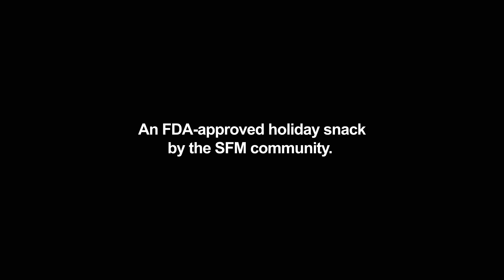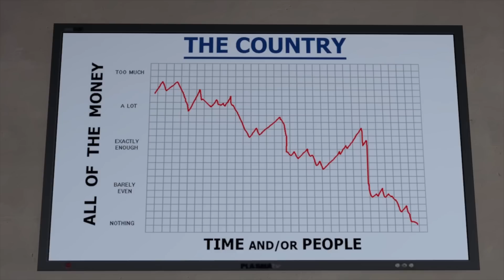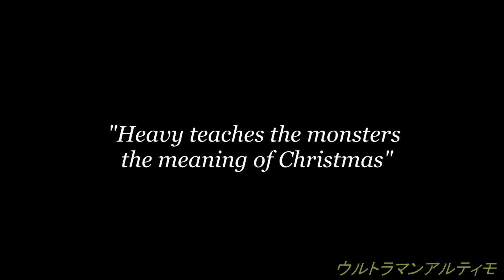The Christmas Collab [SFM]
When you pile a whole bunch of nerds into one room, you get a big, damp, mildewey smell that will seep through the walls and into your nightmares. They will somehow produce computers, and stat a LAN Party that they'll make you moderate, which will be like being the overlord of a colony of subhuman humps. In the end, they'll leave that room coated with a thick layer of Cheetos dust and skidmarks, and won't even thank you for the accommodations.

Anyway, I got a bunch of SFM animators in a Discord server and told them they had to make shorts for my non-discriminatory Holiday collaboration project. They then made all their shots revolve around Christmas, so I had to make it about Hoho. Enjoy.

Also featuring